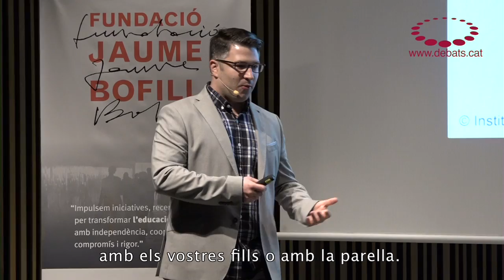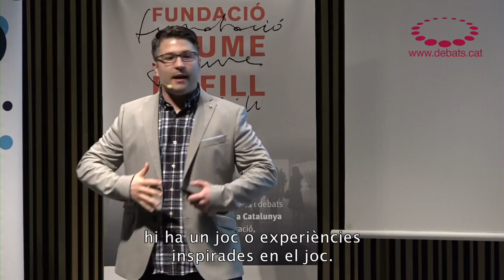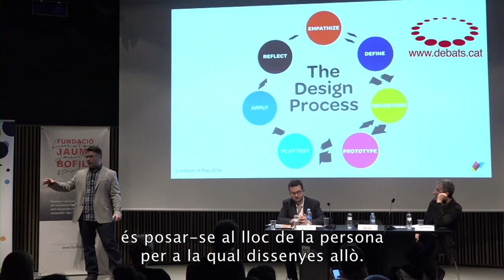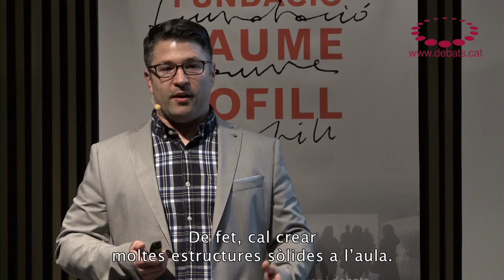Ross Flatt - Revolutionize schools with design thinking and play. (Summary)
Summary of Debates on Education with Ross Flatt lead designer of teaching solutions at the Institute of Play. Ross supports the professional development of the teaching staff through the Teacher Quest programme aimed at teachers in the United States and worldwide.
Event organized by the Universitat Oberta de Catalunya (Open University of Catalonia) and the Jaume Bofill Foundation, with the collaboration of MACBA.